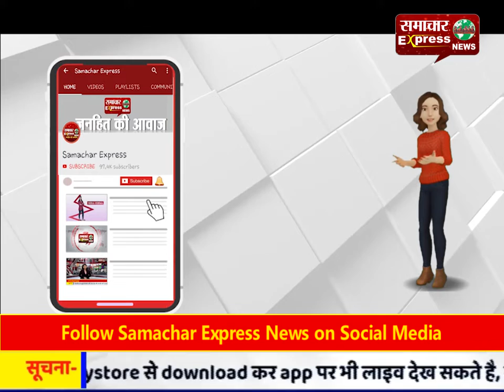अब गरीब बस्ती के लोग नहीं तरसेंगे पानी को